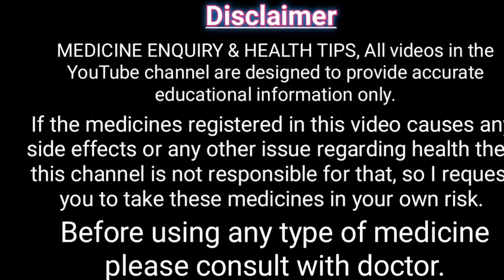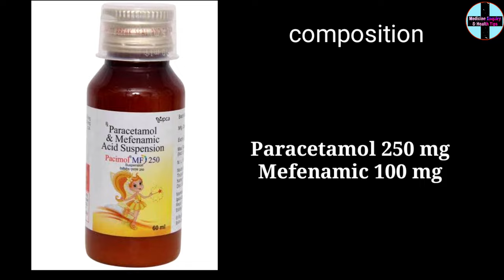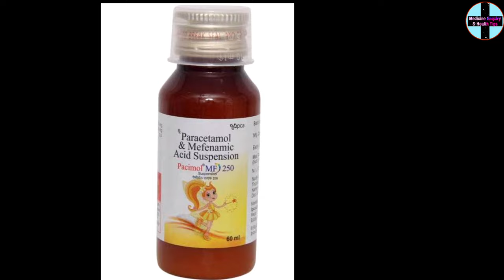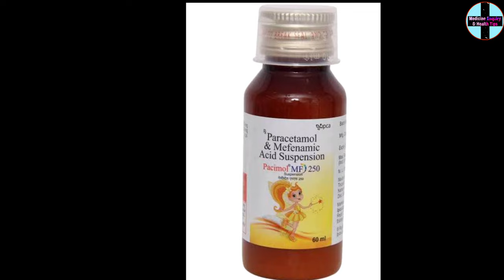pacimol mf 250 suspension || pacimol mf 250 syrup uses in hindi || full review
main Randhir kumar, aur mera channel medicine enquiry and health tips ke madhyam se aaj main pacimol mf 250 suspension ke bare mein pura details bataya hun Jaise ki iske fayde,nuksan,use karne ke tarike, composition, company aur price ityadi.

PCOS और PCOD की पूरी जानकारी के लिए लिंक को टच करें।